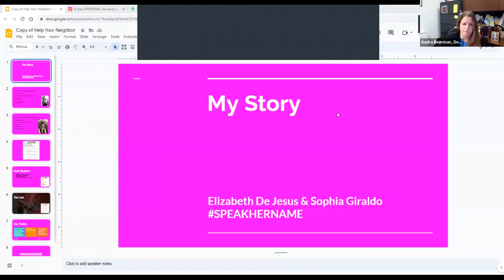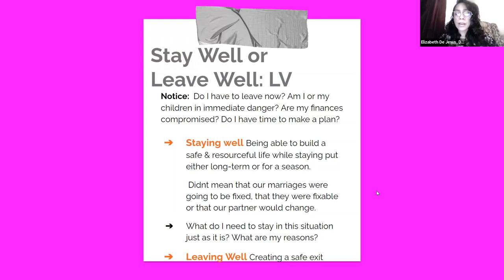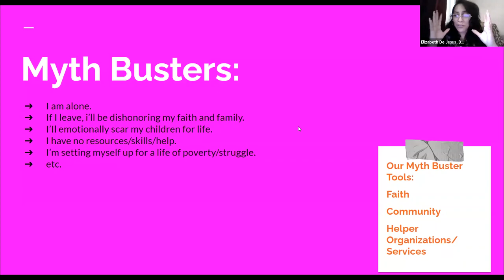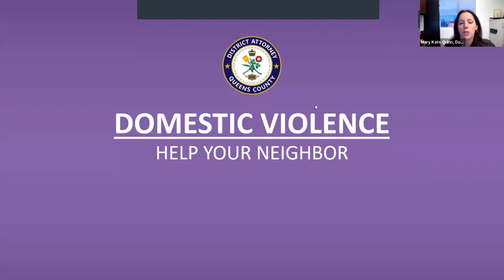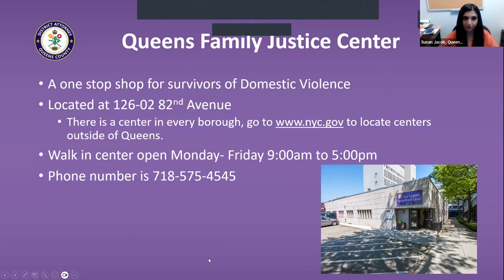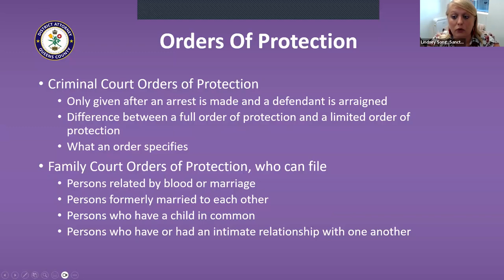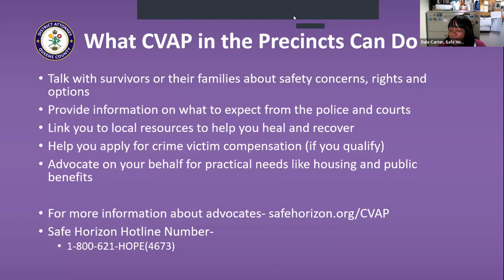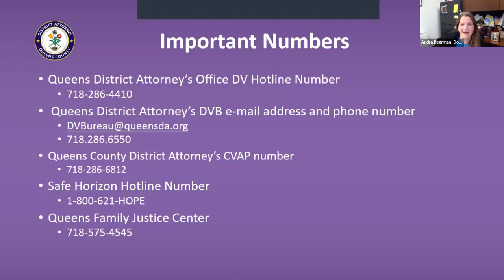Domestic Violence webinar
Our message to survivors is that you are not alone. We are here to help.
Watch our webinar on resources and services addressing domestic violence in Queens.